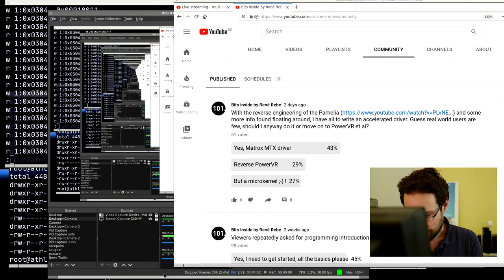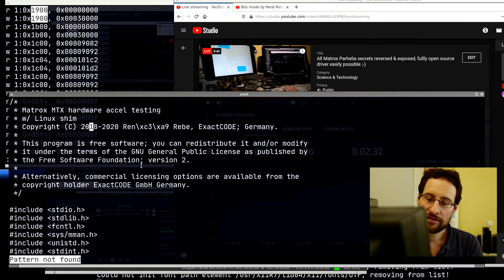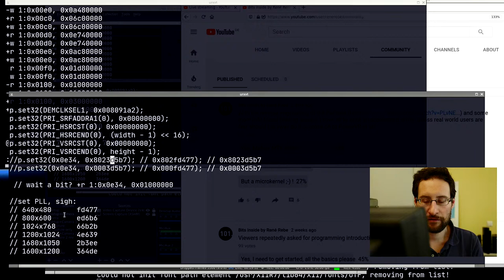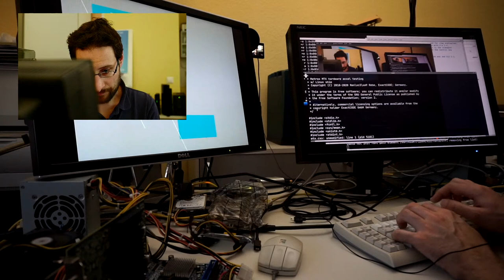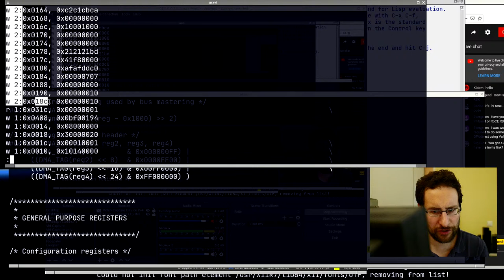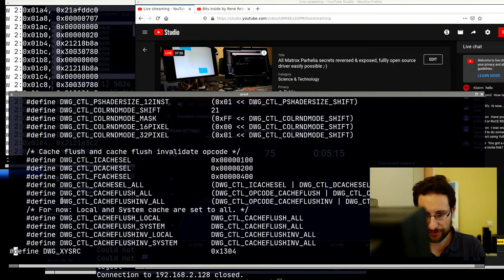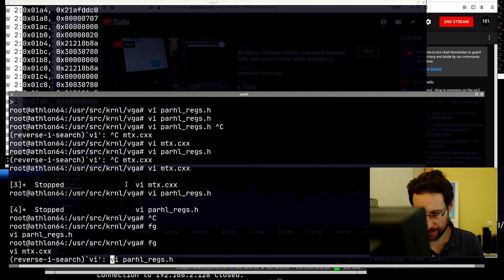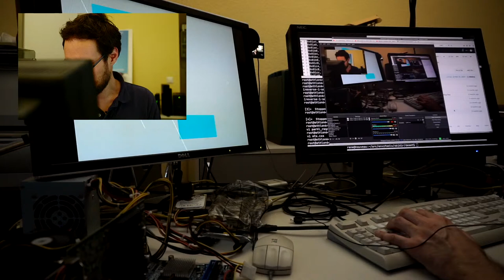All Matrox Parhelia secrets reversed & exposed, fullly open source driver easily possible ;-)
All of the most important Matrox Parhelia register bits decoded and proof of concept Linux opensource driver test! Ad: GPUs & more @Amazon

0:00 Introduction
30:00 Low-leve bits testing